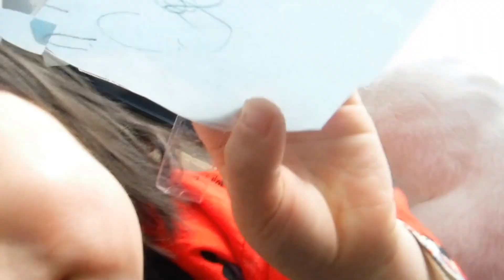オッドアイの三毛猫ケイちゃん 44 こどもに帽子をかぶせられる odd eye's tortoiseshell cat of my home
三毛猫ケイちゃんのために帽子を作る！とはりきるこども。ですがケイちゃんにとっては迷惑……ちょっと困った顔をしています。 ケイちゃんのプロフィール